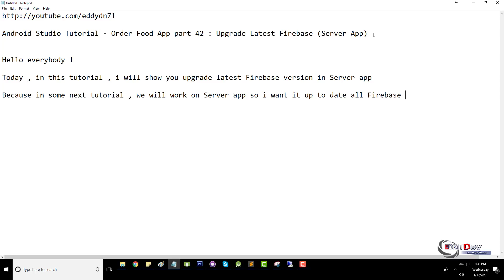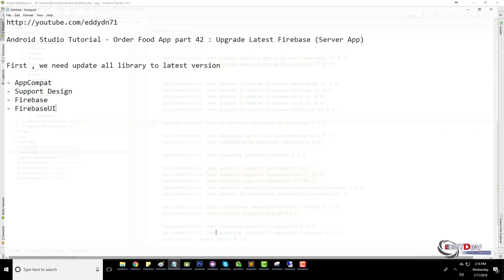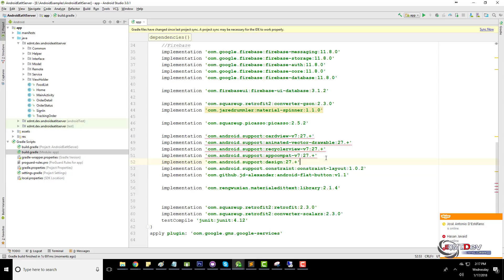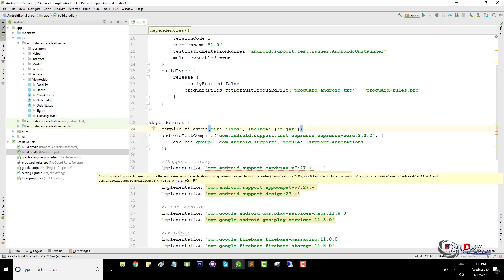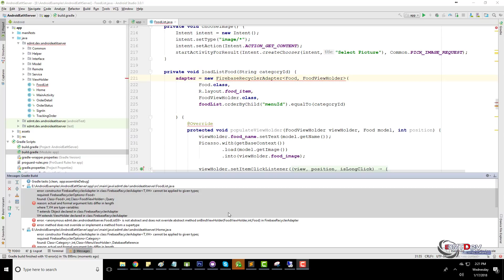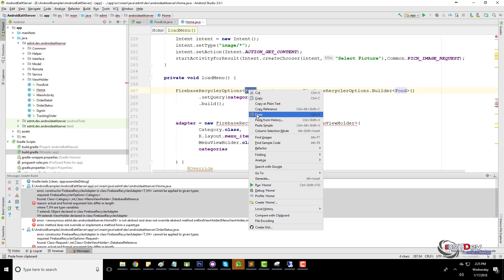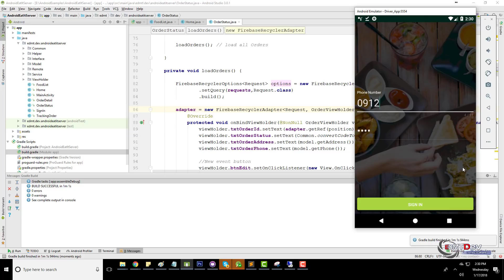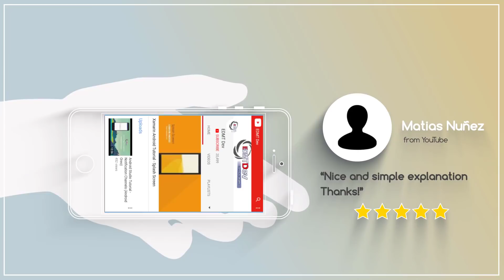Android Development Tutorial - Order Food App Part 42 Upgrade Latest Firebase Server App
From some next tutorial , we will develop on Server App so i will help you upgrade your Server App to latest library from Firebase and Google Services

android programming,
android development,
android studio tutorial for beginners,
android course,
android training,